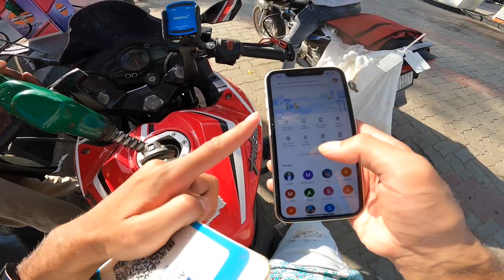Finally Wolf ke modification Shuru Kar di 🥺 | Rs200 Bmw edition 😍